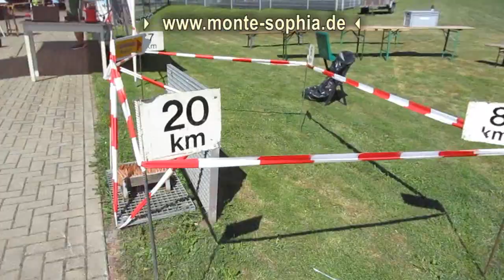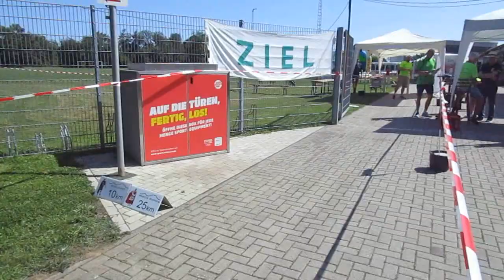24.08.2024 - Monte Sophia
derVilvo ist wieder als Streckenposten im Einsatz.
Obwohl der einzig richtig heiße Tag der Woche auf den Monte Sophia fiel, hatte die längste Distanz die meisten Finisher

01:20 - 500m
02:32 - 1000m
03:09 - Broisterd-Runde (Start)
03:33 - Monte Sophia (Km 5)
15:00 - Montelino
25:07 - Monte Sophia (Km 20)